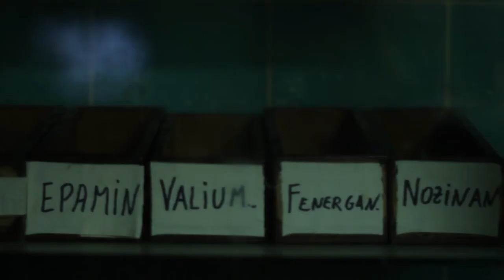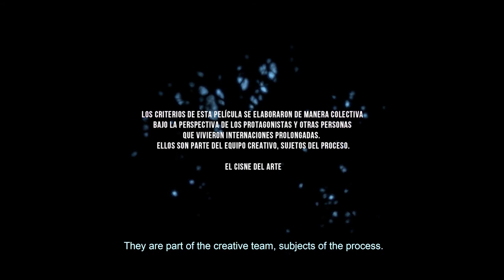Los Fuegos Internos - Trailer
Tres hombres que fueron hospitalizados en una institución mental deciden hacer una película que narra los motivos más profundos de su crisis, su vida en el asilo y cómo los lazos de amistad y su relación con el arte fueron de la mano con su proceso de salida del hospital.

Director:
Ana Santilli Lago/ Malena Battista/ Laura Lugano/ Ayelen Martinez

Productor:
Laura Lago

Guion:
Ana Santilli Lago/ Malena Battista/ Laura Lugano/ Ayelen Martinez/ Miguel Godoy/ Daniel Degol/ Jorge Deodato

Cast:
Daniel Degol/ Miguel Godoy/ Jorge Deodato

Cinematografía:
Ana Santilli Lago, Malena Battista, Ayelén Martínez, Laura Lugano, Silvina Diaz Challiol

Post Producción de Sonido:
María Fernández Sáenz de Santa María

Soundtrack Original
Miguel Kancepolsky Teichmann

Tipo De Proyecto:
Documental

Duración:
1:10:42 hrs

País:
Argentina

Lugar de Filmación:
Argentina

Idioma:
Español

Género:
Drama/ Problemas Sociales/ Salud

Categoría:
Ficción

Relación de Aspecto:
16:9

Film Color:
Color

Formato:
Digital